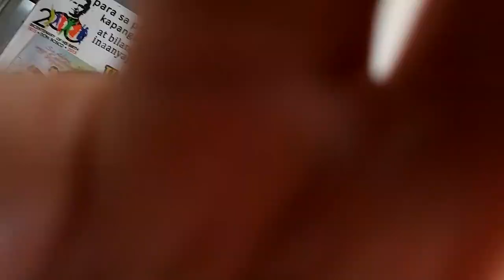Manila- Don Bosco 4